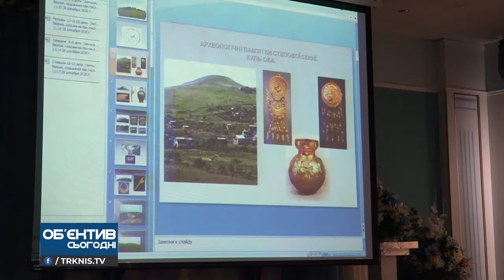Об'єктив 30 12 20 Брифінг Олександра Смирнова про скіфський курган